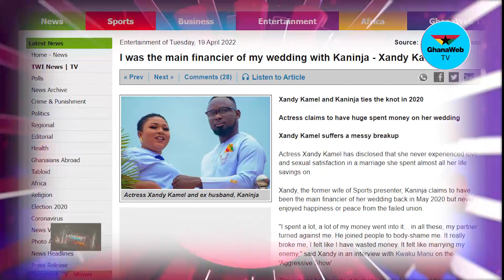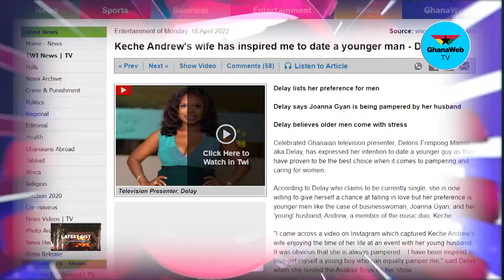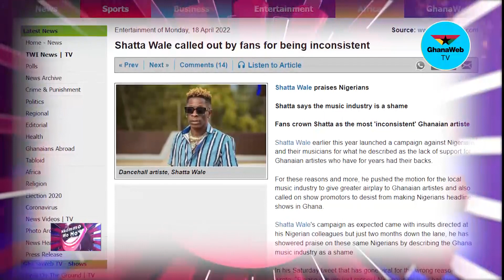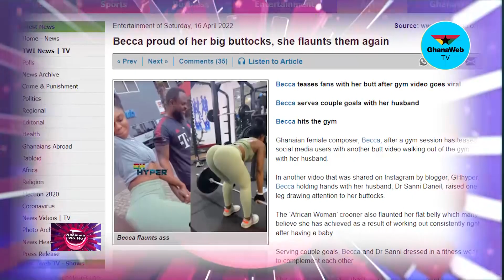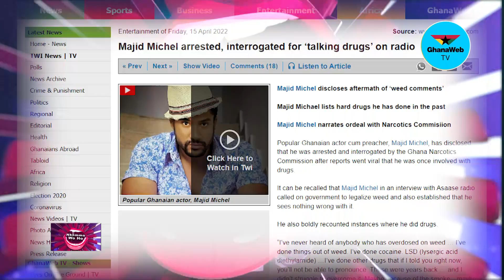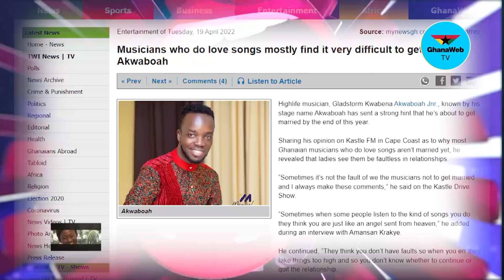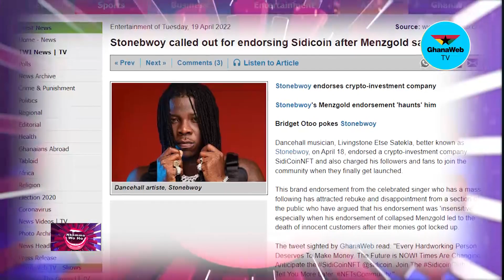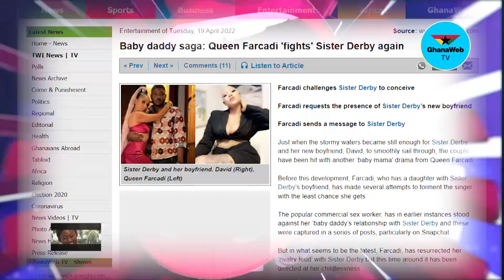Nkommo Wo Ho: Xandy Kamel drags ex husband, Rita Dominic weds Fidelis